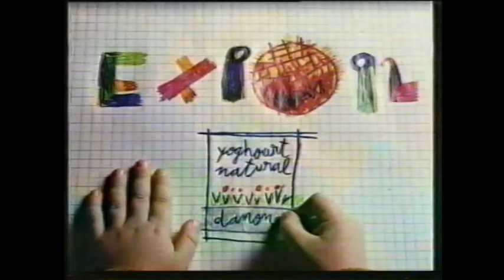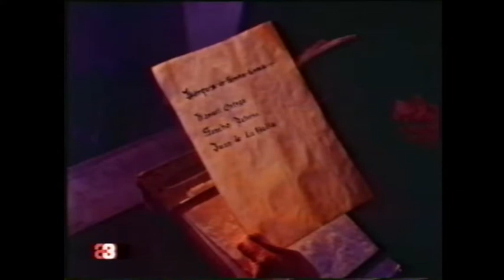Torquemada Cine A3